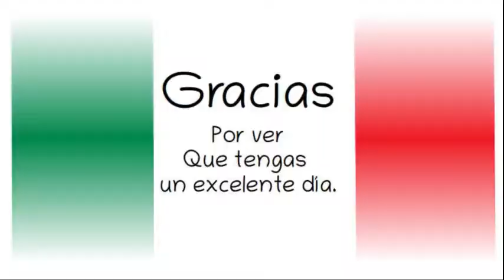Marcelo Ebrard. SRE , Golpes de Estado en Sudamerica.